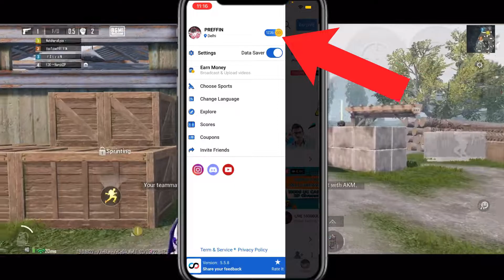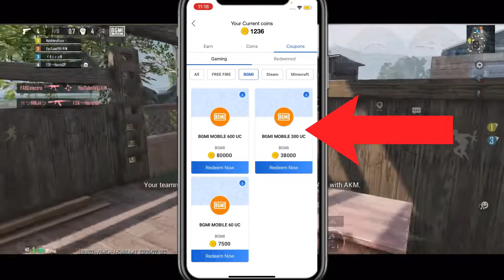🔥EARN FREE UC, ROYAL PASS, DIAMONDS & PAYTM CASH DAILY 😍 PAISA HE PAISA HOGA | ROOTER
📍 Download Rooter & earn UC, Money -

💫Offers valid for Limited Time, Start earning with refer
and earn upto Rs 1200 per referral.

1). Heatwaves remix.